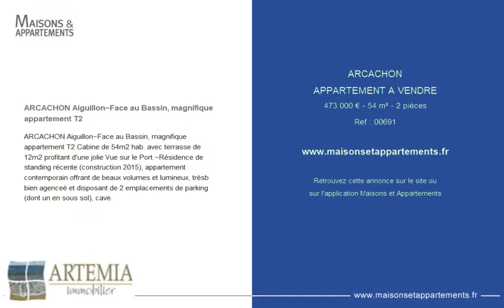ARCACHON - APPARTEMENT A VENDRE - 473 000 € - 54 m² - 2 pièce(s)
Référence : 00691

ARCACHON Aiguillon~Face au Bassin, magnifique appartement T2

ARCACHON Aiguillon~Face au Bassin, magnifique appartement T2 Cabine de 54m2 hab. avec terrasse de 12m2 profitant d'une jolie Vue sur le Port.~Résidence de standing récente (construction 2015), appartement contemporain offrant de beaux volumes et lumineux, trèsb bien agenceé et disposant de 2 emplacements de parking (dont un en sous sol), cave.

Cette annonce vous est proposée par l'agence ARTEMIA IMMOBILIER

|2123399|